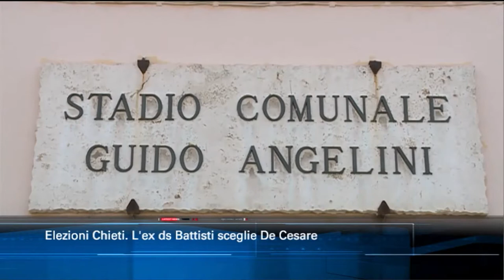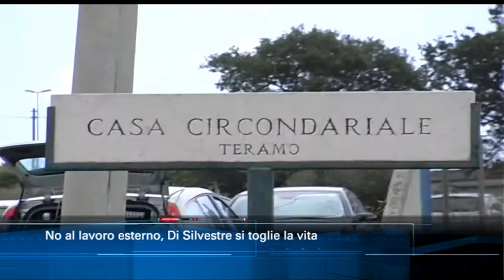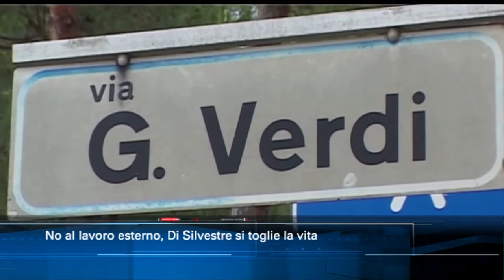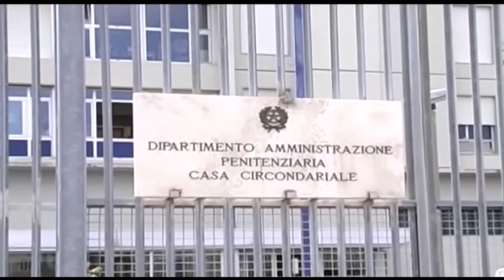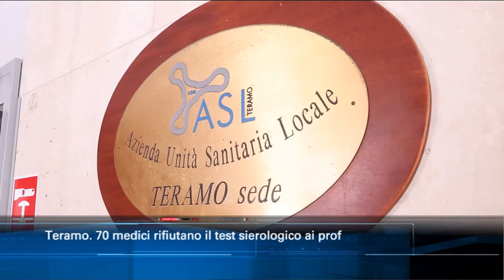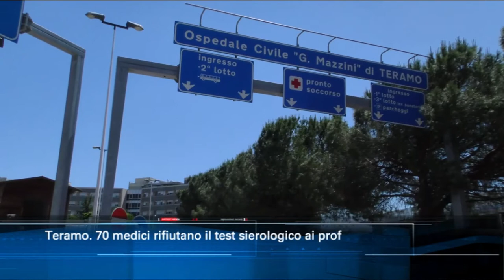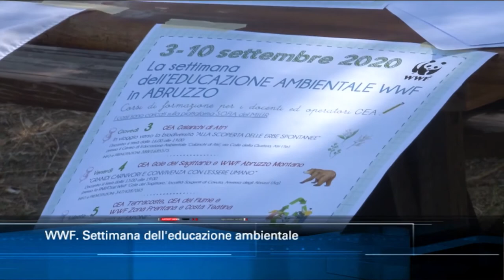TgSei edizione delle 19 di sabato 29 agosto 2020